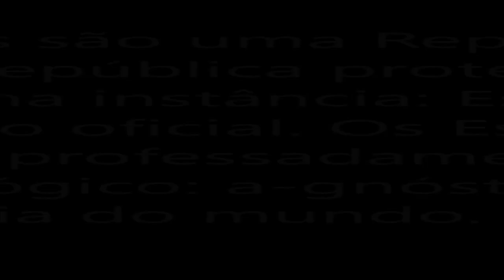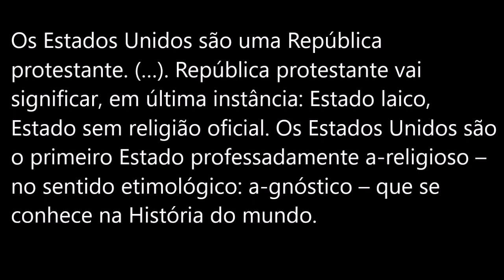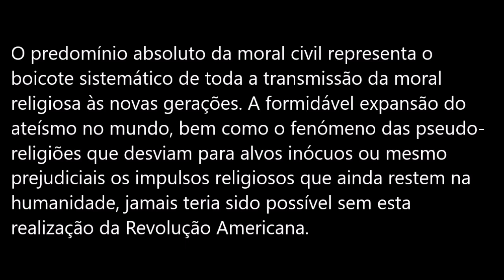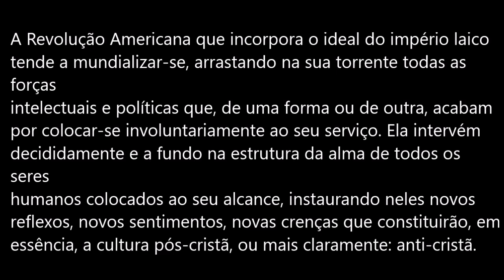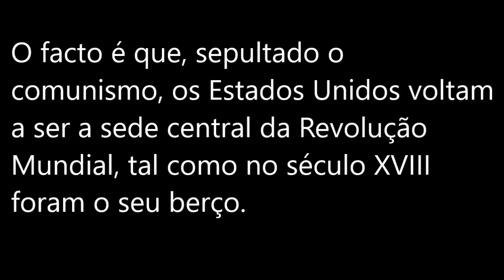EUA: berço da Revolução Mundial